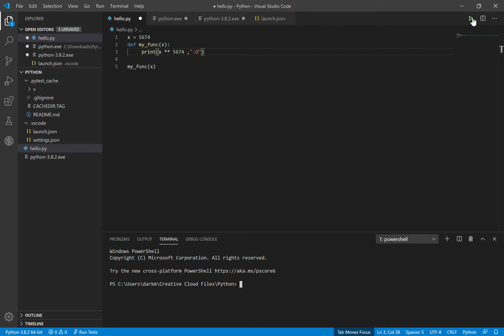This number is gigantic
wooo weeee